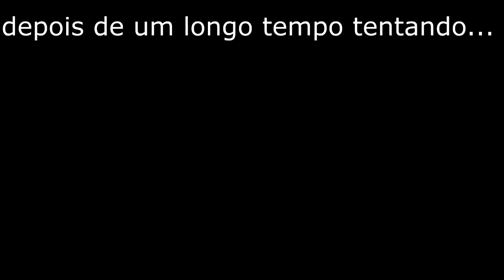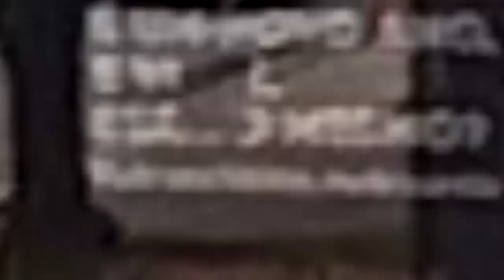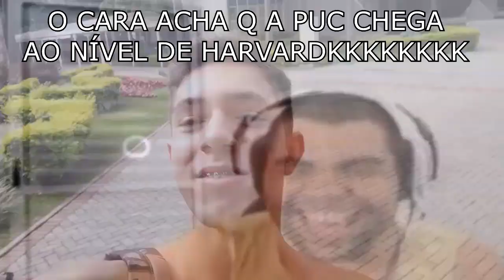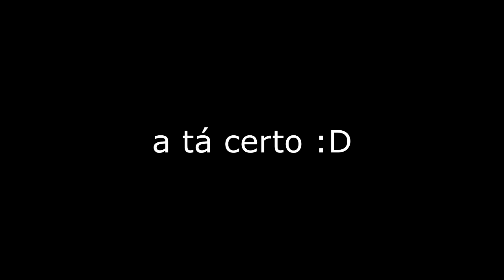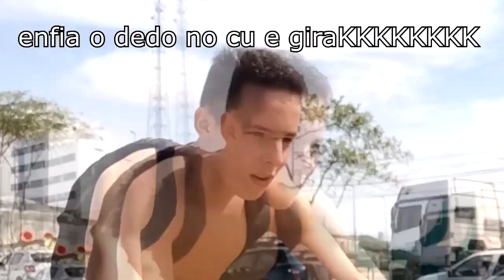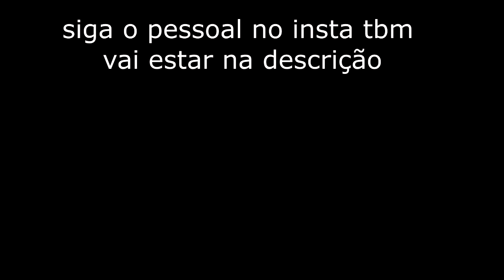MATEI AULA COM MEU AMIGO PARA IR A FACULDADE. -ft: João Gaio vulgo Barão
BORA 1K FML
MEU INSTAGRAM: _kaueerodrigues
INSTA DO JOÃO: JOAO_GAIO1
INSTA DO EDITOR: LARSJIMS365